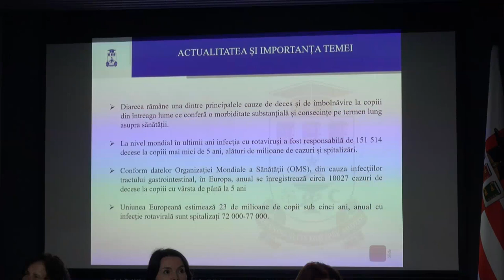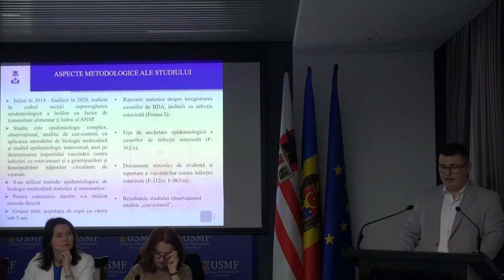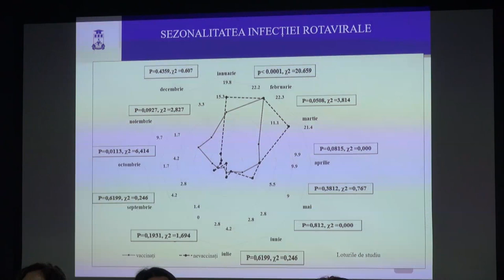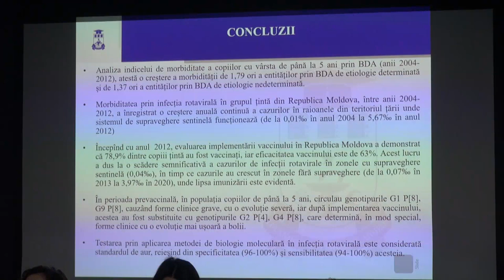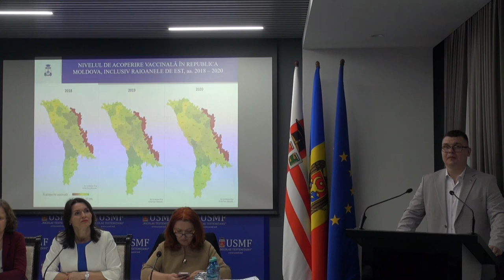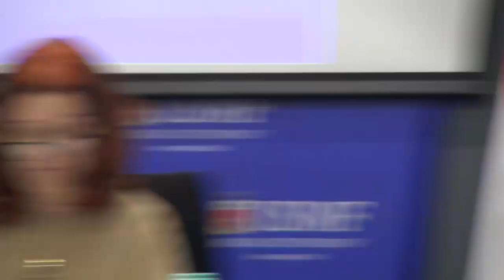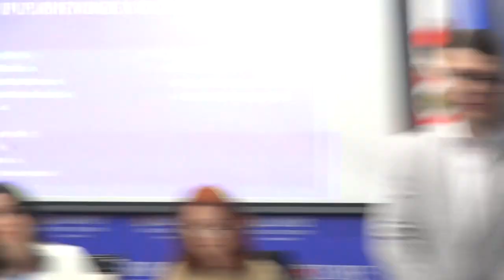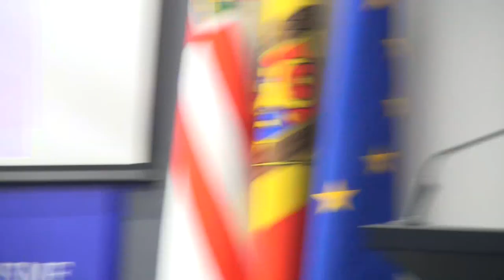17.04.2024, 14:00 | Susţinerea Tezei de Doctor în Știinţe medicale - BÎRCĂ Ion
Susţinerea tezei de doctor cu tema:
„Optimizarea supravegherii și controlului infecției cu rotavirus bazată pe implementarea vaccinării” va avea loc în data de    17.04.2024, ora 14:00, în şedinţa Consiliului științific specializat D 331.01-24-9 din cadrul Universității de Stat de Medicină şi Farmacie „Nicolae Testemitanu" din Republica

Teza a fost elaborată în cadrul Secției supravegherea epidemiologică a bolilor cu factor de transmitere alimentar şi hidric, Agenţia Naţională pentru Sănătate Publică.

Conducător ştiinţific:
Spinu Constantin - dr. hab. şt. med., prof. univ., academician al ASM, Om Emerit
Consultant ştiinţific:
Donos Ala, dr. hab. st. med., prof. univ.

Referenți oficiali:
Bucov Victoria, dr. hab. st. med., prof. cercet.
Bălan Greta, dr. hab. st. med., conf. univ.

Consiliul Științific Specializat a fost aprobat de către Consiliul de Conducere al ANACEC prin decizia nr. 2 din 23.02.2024, în următoarea componență:
Paraschiv Angela - preşedinte, dr. hab. st. med., conf. univ.
Gutu Luminiţa - secretar, dr. st. med., conf. univ.
Stasii Ecaterina - dr. hab. st. med., prof. univ., Expert OMS.
Anatolie Melnic - dr. st. med.
Laura Turcan - dr. st. med.
Moldova (bd. Ştefan cel Mare şi Sfânt nr.165, biroul 205, Chişinău, MD-2004).